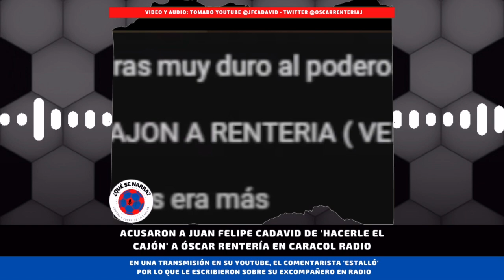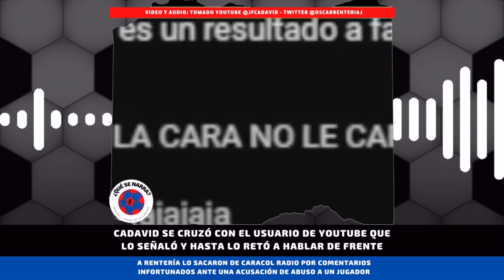ESTALLÓ JUAN FELIPE CADAVID, dijeron HIZO ECHAR A ÓSCAR RENTERÍA de CARACOL RADIO Y PULSO DEL FÚTBOL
* Juan Felipe Cadavid estalló porque dijeron que sacó a Óscar Rentería de Caracol Radio  y del 'Pulso del Fútbol' *

El comentarista no aguantó un señalamiento de una persona del común y salió con todo a responder y a aclarar la situación.

Todos saben que Óscar Rentería Jiménez salió de Caracol Radio por comentarios que intentaban justificar el comportamiento indebido de Achraf Hakimi en contra de una mujer a la que invitó a su apartamento. Y para reemplazar al veterano periodista caleño, los directivos del medio radial decidieron darle espacio a Juan Felipe Cadavid, puntualmente en ‘El Pulso del Fútbol’.

Aunque esto pasó en los primeros meses del año 2023, para la última semana de mayo, mientras hacía análisis del partido Medellín VS Millonarios de los cuadrangulares de la Liga BetPlay 1-2023, señalaron a Cadavid de hacer echar a Rentería. Y esto no le gustó nada al comunicador nacido en Bogotá, que pasó por RCN Radio, Canal RCN y Win Sports antes de llegar a la actual cadena radial en la que trabaja.

Al parecer, alguien que no estaba de acuerdo con sus análisis del mencionado partido sintió que iba a ofender a Juan Felipe hablándole del tema. Y así lo logró con este comentario: “Le hiciste el ‘cajón’ a Rentería, versero”.

La molestia del comentarista fue clara y no solo respondió con insistencia a la persona que le escribió. También pidió al productor que maneja su canal de YouTube que bloqueara al mencionado Wilberto Borja, siendo el primero en toda la historia que tiene ese canal ‘Hablemos de Juego’.

Incluso, para aclarar la situación, Juan Felipe Cadavid dijo que era cercano a Óscar Rentería y explicó que está lejos de ser cierto que él hizo sacar a su colega.

Seguidor:
“LE HICISTE EL CAJÓN A RENTERÍA. VERSERO… ”

Juan Felipe Cadavid:
“SOY MUY AMIGO DE OSCAR, NO LE HICE EL CAJÓN… NO SOY MALA PERSONA… BÚSCAME EN CARACOL Y ME LO DICEN EN LA CARA… SE CREE VALIENTE Y ES CA6+#*”